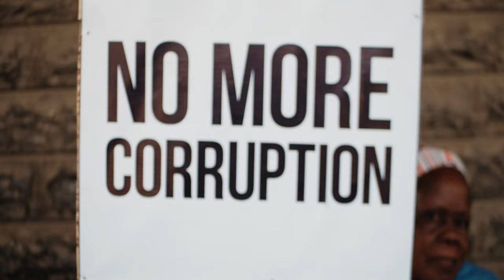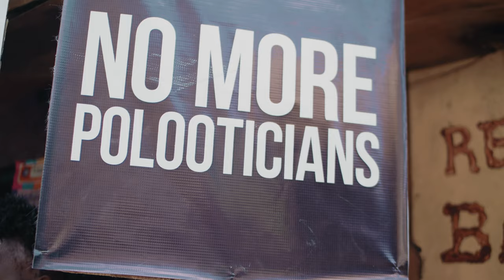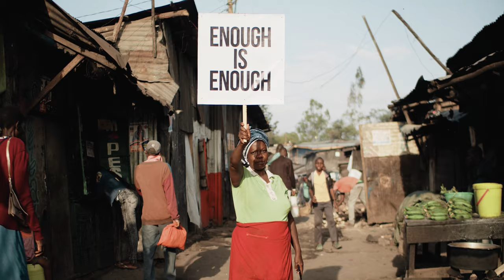BaffuChaffu-POLITRICKS(HATUPANGWINGI(CaliRootsRiddimProduced By Collie Buddz(OfficialVideo2022